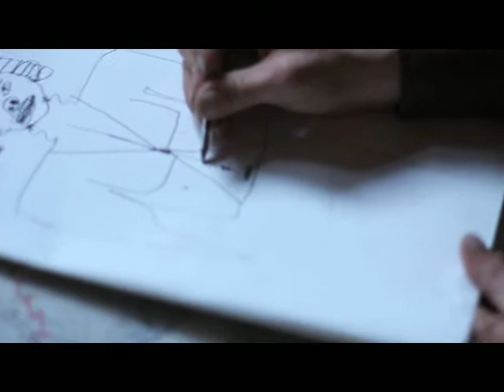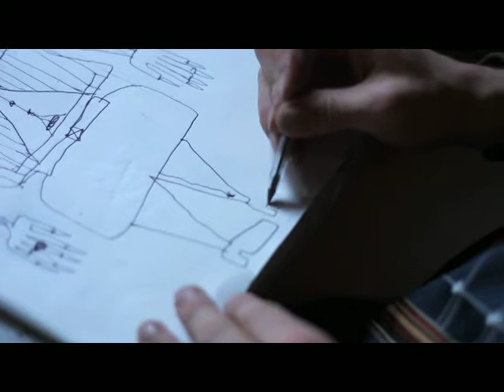Airport Bint: Drawing by Gary Farrelly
Directed by Oisin Byrne.